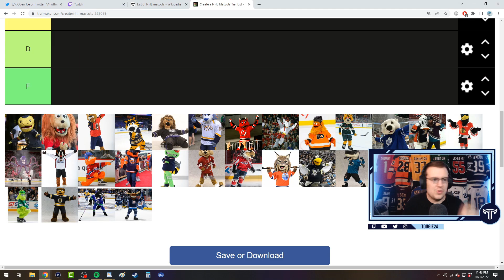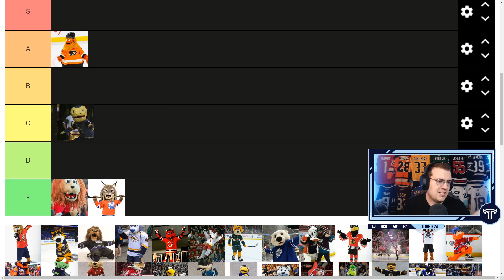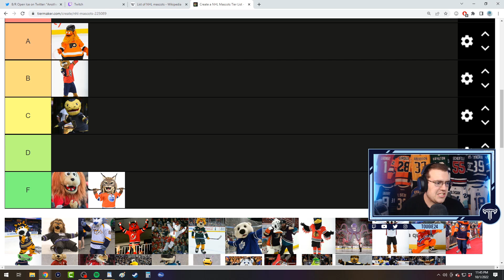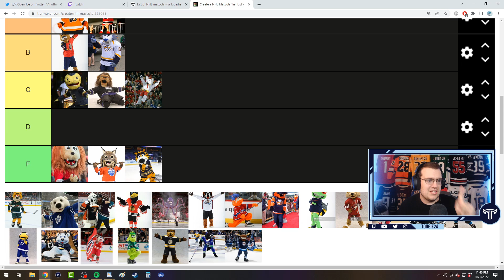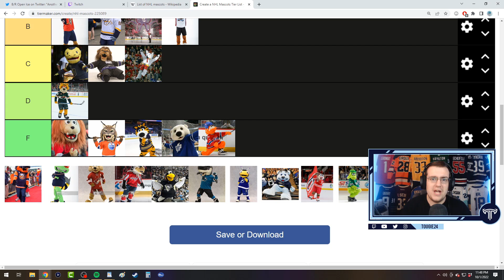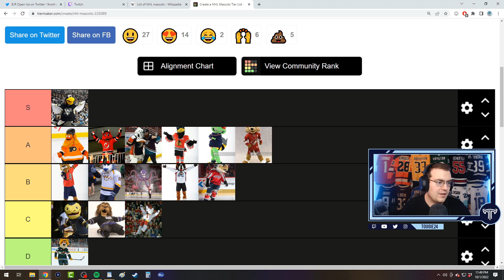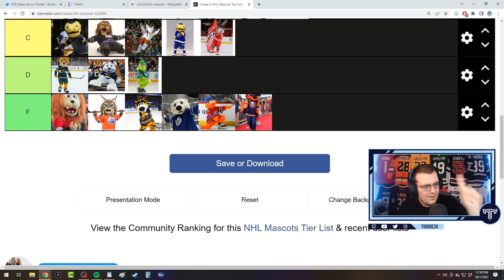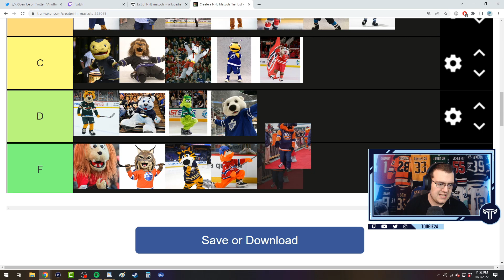BUOY IS HERE! THE SEATTLE KRAKEN MASCOT REVEALED!